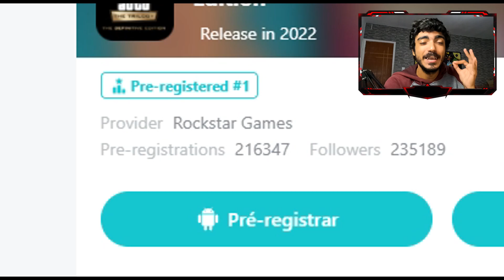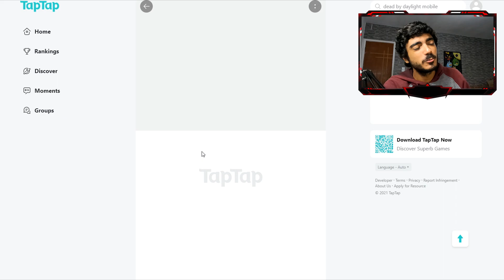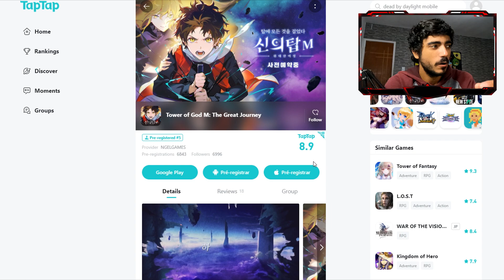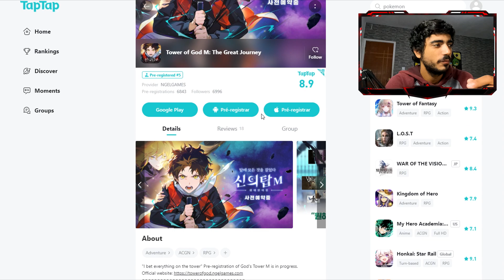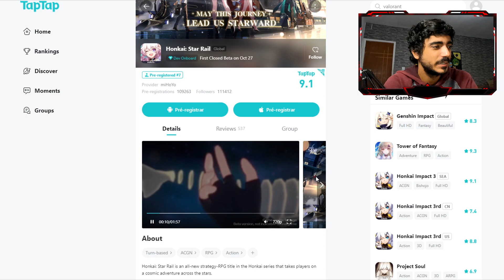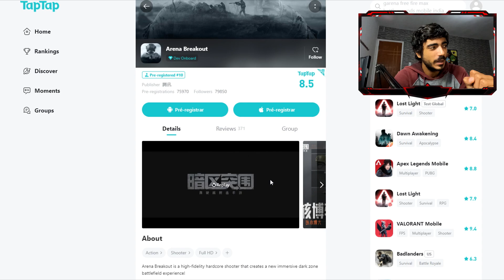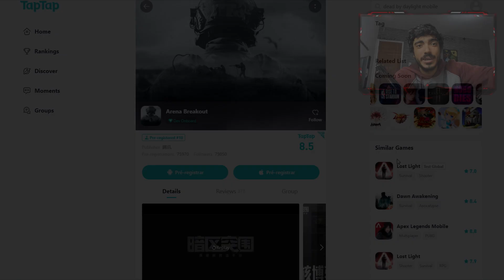10 Jogos INCRÍVEIS Que vão Ser LANÇADOS Para Android!